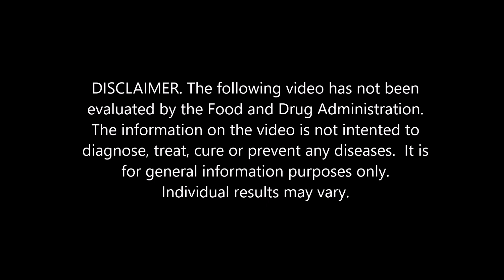Dr Chi's Video Series - Better Energy and Performance